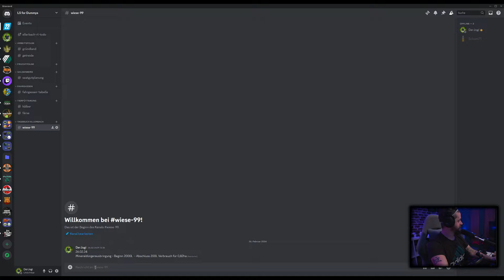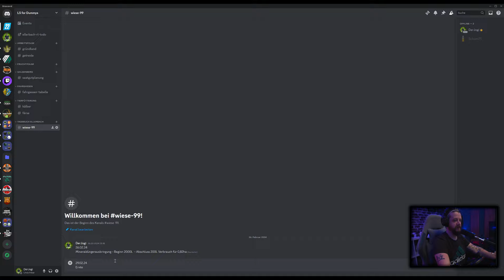LS22 ELLERBACH Hof Kneissl #004 Realismus Selbstversuch - WEIZEN Ernte und STROH